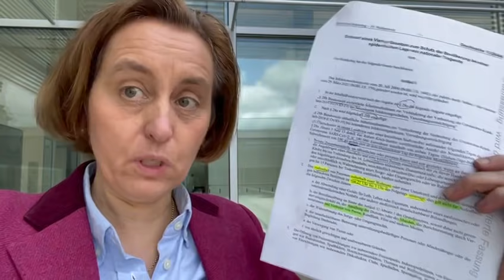Beatrix von Storch (AfD) - Ausgangssperre soll nicht für Politiker gelten!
Unfassbar: Gerade peitscht die Bundesregierung den Gesetzentwurf des „Vierten Gesetzes zum Schutz der Bevölkerung bei einer epidemischen Lage von nationaler Tragweite“, kurz Infektionsschutzgesetz, durch den Innen-Ausschuss im Deutschen Bundestag. Die Vorabfassung der Novellierung des Infektionsschutzgesetz zeigt die ganze Heuchelei der Regierung: die Abgeordneten sollen natürlich von der Ausgangssperre ausgenommen werden. Was für eine Dreistigkeit!